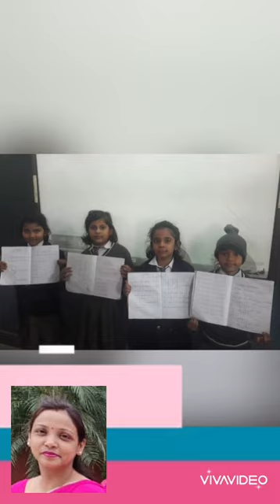GOLDEN MEMORIES of CLASS II B(2019-2020)